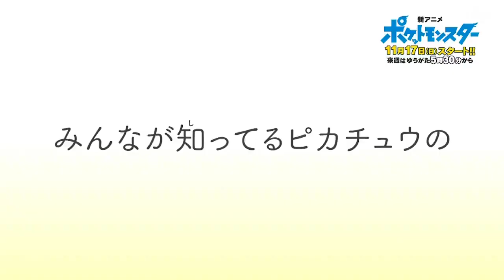Pocket Monsters - Episodio 01 Preview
¡Sígueme a mí y a unos amigos en nuestras páginas de Pokémon y Amourshipping!